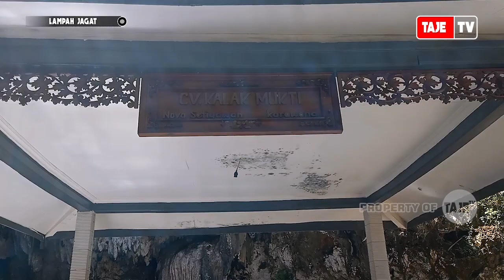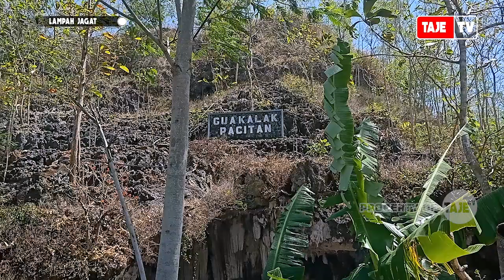MISTERI GOA KALAK TEMPAT BERTAPA DUA PRESIDEN INDONESIA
Kota Pacitan memang terkenal dengan sebutan kota 1001 goa, memang benar goa adalah salah satu destinasi wisata di Pacitan yang terkenal selain objek wisata pantai. Saat anda memasuki kota Pacitan dari ujung barat  langsung menemukan banyak goa-goa yang begitu  indah dengan macam-macam variasi dan bentuknya, mulai dari Goa Tabuhan, Goa Putri, Goa Gong, Dan Goa Kalak. Salah satu goa tertua di pacitan bernama Goa Kalak, goa ini memiliki keunikan yaitu perpaduan alam dengan budaya berupa stalakmit dan  stalaktit yang eksotis dan tempat pertapaan. Suasana hening menyelimuti sekitar goa, apalagi ditambah pepohonan disekitar goa yang tumbuh dengan rindang membuat udara semakin sejuk dan menjadi daya tarik tersendiri.Goa ini berdiri kokoh menjulang tinggi di Desa Sendang, Donorojo, Kabupaten Pacitan . Masih satu jalur dengan wisata Pantai Klayar, tepatnya berada di kiri jalan kurang lebih 5 Km setelah melewati goa gong. Goa ini terkenal bukan hanya karena keindahan di dalamnya tetapi juga karena pengaruh mistisnya.Menurut cerita warga setempat, dulu Goa Kalak merupakan sebagai tempat ritual Raden Brawijaya pada masa Kerajaan Majapahit. Goa yang kini sudah berusia ratusan tahun ini juga menjadi goa yang tertua di pacitan.  Dulu goa ini sebagai tempat pertapaan atau semedi untuk meminta sesuatu, bahkan almarhum Presiden Soeharto juga pernah tirakat di Goa Kalak. Sampai sekarang goa ini masih digunakan untuk ritual tertentu karena didalam goa masih kerap dijumpai sesajen lengkap dengan dupanya.Kondisi goa ini sekarang makin sepi dari pengunjug karena tidak terawat dengan baik. Rerumputan liar pun banyak tumbuh memenuhi dibagian atas goa, tugu yang tepat berada di atas mulut goa kini mulai usang karena sudah lama tidak terawat. Sekitar tahun 70an dulu goa ini sangat terkenal bahkan menjadi salah satu tempat wisata yang banyak dikunjungi para wisatawan dari luar pacitan. Meski lokasinya berada ditepi jalan kini tidak banyak wisatawan yang datang mengunjungi goa ini karena memang kalah terkenal dengan wisata Goa Gong dan pantai Klayar. Hal itu mungkin disebabkan karena sudah tidak ada lagi yang mengurus tempat ini.